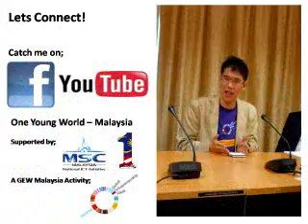Michael Teoh , Malaysia on the project he would pitch to global leaders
Michael Teoh from Malaysia would pitch the idea that leaders need to find ways to empower young people to mobilise efforts for change.

Michael is a delegate at the One Young World Summit 2010, London.